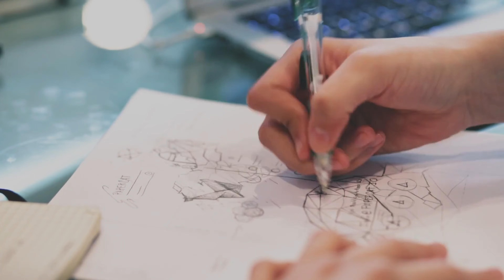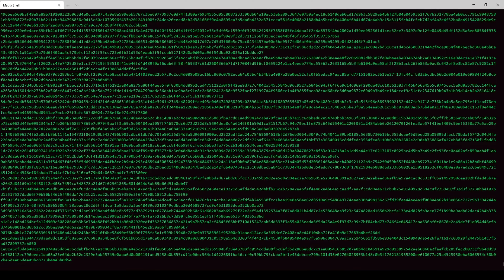Comment créer une collection de vêtement avec UNIFATE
Tu l'auras compris, la création d'une collection est le travail de plusieurs mois (voir même années) !
Pour notre dernière collection, je suis heureux de pouvoir vous dire qu'elle est entièrement aboutie. Une collection faite pour chacun-e, permettant d'allier la simplicité des "one line" et la mise en avant des causes qui nous sont cheres !

Et comme tu l'auras vu dans la vidéo, il y a possibilité de gagner un week-end en van, alors tu sais ce qu'il te reste à faire :

Le lien du partenaire pour ce jeu concours : Black Sheep